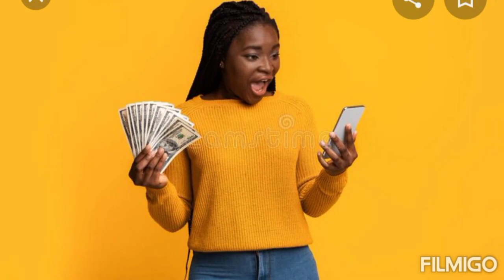GOBE NA ZAIYI DADI, BY MOMMOH SIMON.